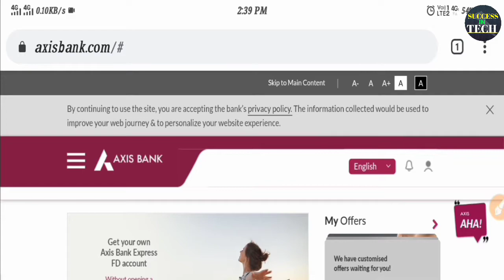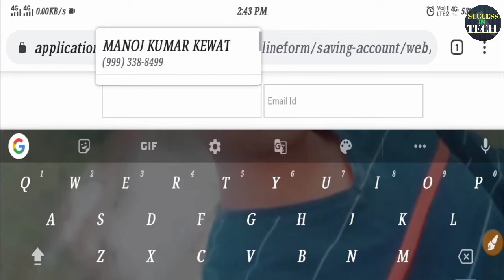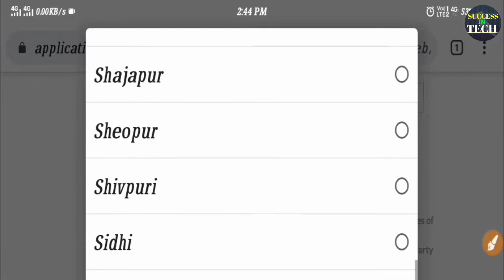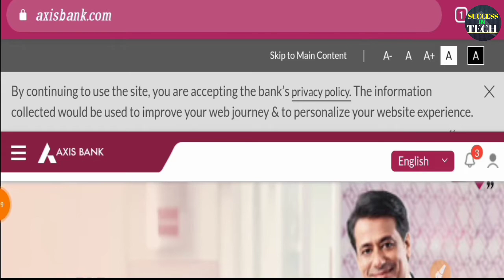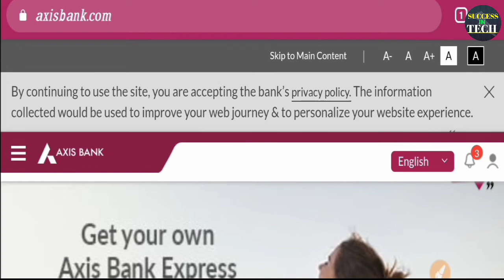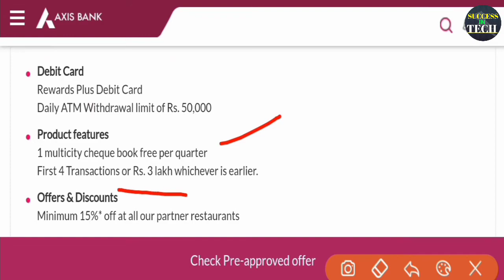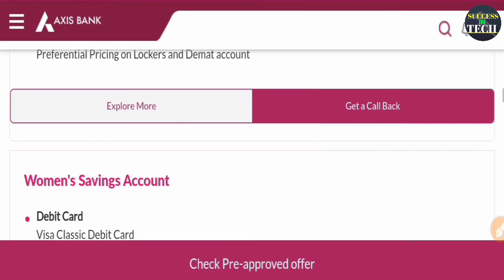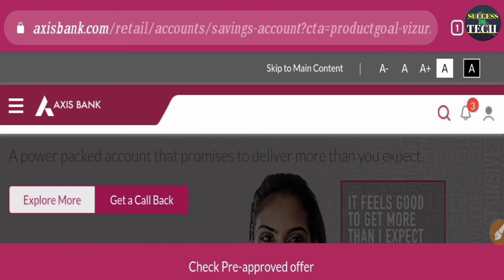how to open axis bank zero balance account | Axis bank account opening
how to open axis bank zero balance account | Axis bank account opening | एक्सिस बैंक में अकाउंट

is video me aap janege ki mobile se se sirf 5 minute
me axis bank me ek account kaise open kare aur
axis bank ki netbanking kaise generate kare. is video
ko dekhne ke baad aap samajh jayenge ki axis bank
me account kaise khole online.

ऐक्सिस बैंक भारत का एक प्रमुख निजी क्षेत्र का बैंक है। निजी क्षेत्र
में बैंकों की स्थापना पर भारत सरकार की अनुज्ञा के बाद, 1994
यानी अपने कामकाज की शुरुआत के बाद से, निजी क्षेत्र के नए बैंकों
में ऐक्सिस बैंक ही पहला था। स्थापना के समय इस बैंक का नाम ।
यूटीआई बैंक था जिसे बाद में बदलकर ऐक्सिस बैंक कर दिया गया।

Tags: How to Open Bank Account in Axis Bank
Online,एक्सिस बैंक में अकाउंट,axis bank me account
kaise khole,axis bank account opening hindi,how
to open axis bank account online,axis bank asap
account, axis account netbanking kaise banaye,axis
bank net banking, open bank account in 5 minute,axis
bank,how to open bank account in axis bank,grerte
och, how to open zero balance account in axis
bank, Savings Accounts, axis saving account, axis bank zero balance account, Axis bank account opening, axis bank account opening zero balance, axis bank account, एक्सिस बैंक में खाता कैसे खोलें,  एक्सिस बैंक खाता